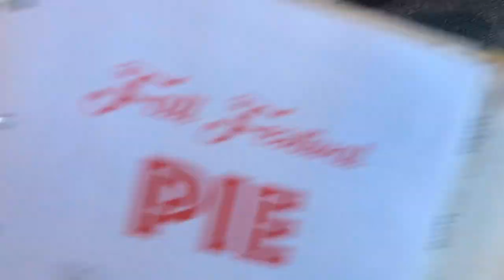Pumpkin Man Canned